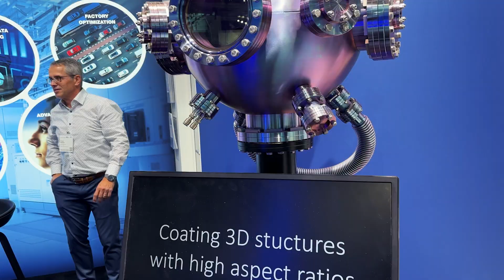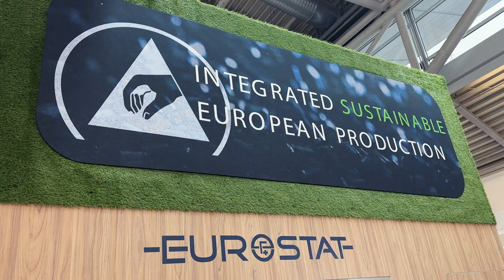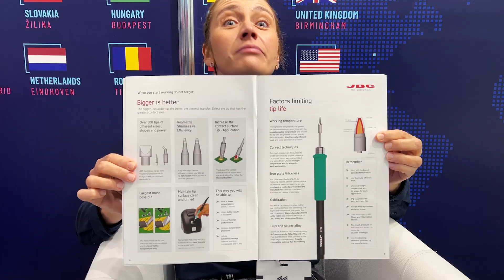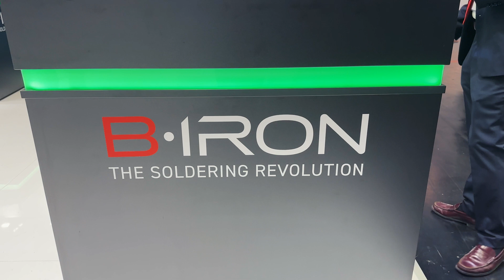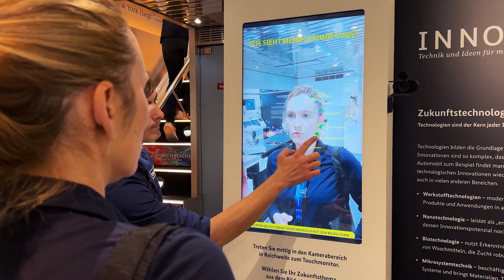Productronica 2023 - Second day summary of TME with EUROSTAT and JBC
Watch our video report from Productronica 2023 – the world's largest event dedicated to electronics production. The fair is taking place on November 14-17, 2023 in Munich and gathered more than 1500 exhibitors from over 40 countries.

Watch interviews with Eurostat and JBC. Eurostat is one of the European pioneers of ESD protection, working in the field of antistatic protection since the 1980s. The supplier has a production plant where all the prefabricated elements necessary for the production of the product range are prepared. Thanks to this, Eurostat can produce not only the range from its catalog offer, but also solutions designed for individual customer orders.

Eurostat products do not contain Substances of Very High Concern (SVHC) and meet the requirements of both REACH and RoHS regulations. TME's offer includes primarily electrostatically resistant foils and bags. These are accessories that accompany every field of electronics. They are an essential accessory for packing and transporting all electronic devices and components.

JBC TOOLS is a leading world manufacturer of equipment for manual soldering and repair works in electronics. The company is proud of its 80-year experience, as a result of which it created many innovative technological solutions. JBC can be divided into two groups: Classic (for general soldering works) and Advanced (specialist solutions for electronics). The head office of JBC is located in Barcelona (Spain).The offer of JBC products includes: soldering irons, soldering stations, unsoldering and service stations, module systems, soldering accessories.

At the Productronica trade fair, you can learn about the latest trends and solutions in the fields of automation, testing, assembly, packaging and logistics of electronics. Productronica 2023 is also a great opportunity to establish contacts with potential business partners, customers and suppliers. TME is joining the Productronica trade fair to show you what’s the best this year! Expect interesting interviews, latest news and lots of fun!

Visit TME Stand: 201, hall A4